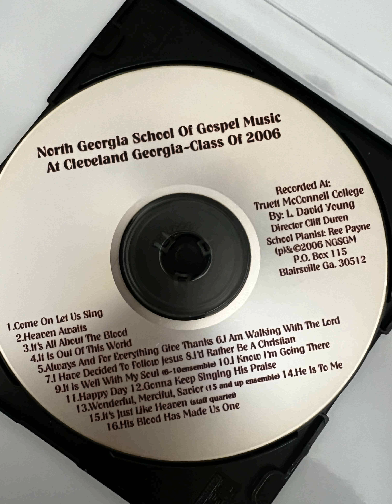It's All About The Blood - 2006 North Georgia School Of Gospel Music - Audio Recording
This is an audio recording from the 2006 session of the North Georgia School Of Gospel Music. The director is Cliff Duren and on the piano is Ree Payne.